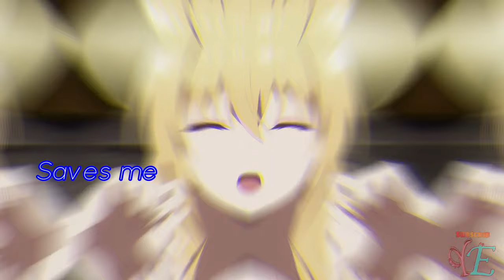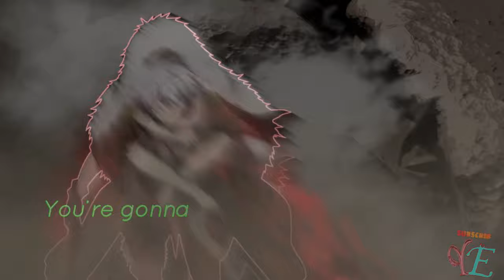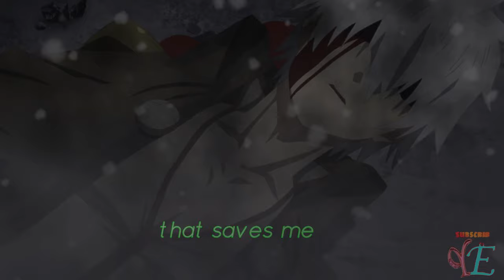arifureta yue and hajime amv (save me Lyrics)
► Watch in HD ! ►Song: save me
►anime: Arifureta Shokugyou de Sekai Saikyou
►Genre:Action,Adventure,Fantasy

( save me lyrics )
You're gonna be the one that
Oh, you have to be the one that
Saves me

[Verse 1]
You've always been the one, yeah, and that'll never change
Bright like the sun, but real like the rain
Yeah, your head stays numb, but your heart feels pain
You wanna stay young, but you feel the time change
And I know it sounds dumb, but I feel the same way
I wanna be the one that can take away your pain
Yeah, we can just run somewhere far away
And never look back at the past, so faint

[Chorus]
Saves me

[Verse 2]
And I wanna feel love, know you feel the same way
We fit like a glove when we sleep in late
Ain't nobody gonna come in between us today
You're the one I want and I'm willing to wait, yeah
Keep your head up, don't let up
We gon' make it through it, get up, take a breath, yeah
Don't know what we're doing yet but when I met ya
I knew that I won't regret ya, or forget ya

[Chorus]
Saves me

[Verse 3]
We stay up late and sleep through the day
Every time you're at my place, yeah, you misbehave
Every time we're away, yeah, you miss me, hey
Know I feel the same way, so don't leave, just stay
And it ain't always gonna be easy
Sometimes you gonna hate me, wanna leave me
I know I'm not perfect, but believe me
Without each other, girl, there ain't no meaning

[Chorus]
Saves me